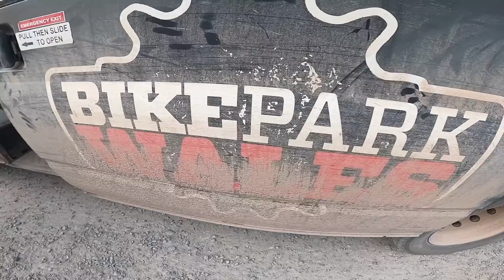Evening shift at Bikepark Wales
Okay so I have to admit...I lied.  My concept for this video came to me after a full day of riding at Bikepark Wales.  I had ridden the uplift since the morning and when the kind staff told me they were open until late and gave me a pass I thought I would get my GoPro out and try to film a vlog.  All footage is from the evening session but I did also ride here for an entire day before.  I hope you can forgive my dishonesty.

I rode with Rob Warner and Brendan Fairclough.  He's also known as 'Brendog'.  It was a really great day and I'm glad I filmed the evening as I now have a reminder of it.

I rode my Jam carbon for the day.  It's my favourite bike ever.

TRC Podcast latest episode can be found here, where we chat more on this!:

Intro music from the one and only: Soundwarper - Tino takes 23